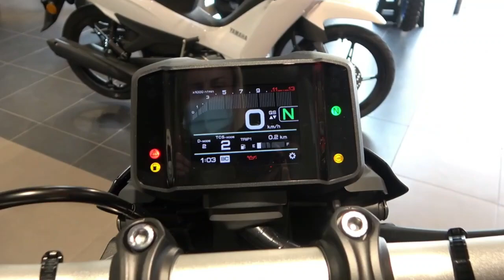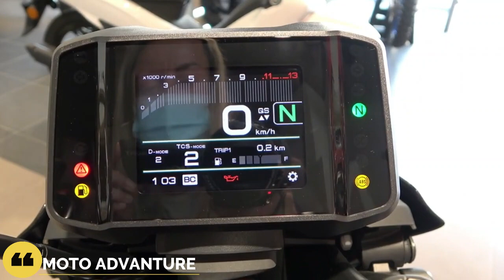The New 2022 Yamaha MT-09 Walkaround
2022 Yamaha MT-09: REVOLUTION OF THE ICON.
Introducing the new 2022 Yamaha MT-09…
The industry benchmark in hyper naked performance and razor sharp handling with its new 890cc triple‑cylinder engine and radical next‑generation design.

The original MT-09 was a totally new kind of Japanese motorcycle that brought real excitement and pure emotion back to the motorcycle world. Now the 2022 MT-09 has arrived, and it’s evolved. A high-torque 889 cc engine and lightweight aluminum chassis gives riders even more thrilling performance and razor-sharp handling. And with its best-in-class electronic rider aids and radical next-generation design, the MT-09 is the ultimate weapon to find your darkness!

The original MT-09 was a totally new kind of Japanese machine that brought real excitement and pure emotion back to the motorcycle world. It inspired over 50,000 European riders to be a part of the growing Hyper Naked movement. Now, the all-new MT-09 has arrived and it’s built to join the Dark Side of the Japan!